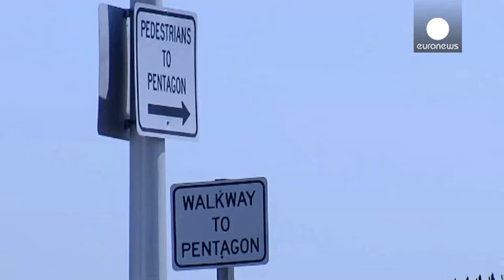Les stratégies de Barack Obama très attendues au sommet de l'OTAN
Alors que le président américain Barack Obama se prépare à fouler le sol européen pour la seconde fois en moins de trois mois, les stratèges militaires américains travaillent sur les options politiques à présenter aux alliés de l'OTAN lors du sommet du pays de Galles.

Cette rencontre de l'Alliance est assombrie par l'escalade du conflit en Ukraine et par le combat contre l'Etat islamique en Irak et en Syrie. Deux crises qui nécessitent de nouvelles stratégies et les alliés européens espèrent q…